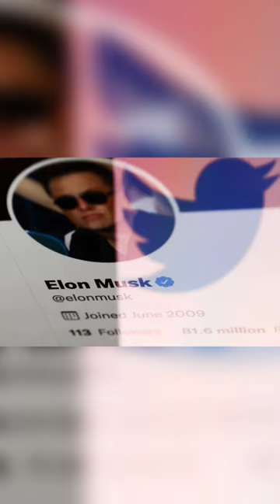Get Blue tick in twitter for $8